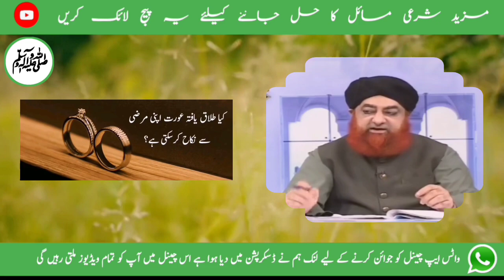Chhote Bachchon Ko Behlaane Keliye Jhoot Bolna Kaisa? | Ahkam e Shariat - 20 Oct 2024 | Mufti Akmal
Chapters
0:00 Introduction
1:34 Nek kaam ki niyyat shuru mein karein ya kaam ke douraan mein niyyat haazir rehna zaroori hai ???
3:15 Apne talaq ke masaail, darulifta se maloom karein, Mufti sahib ki video clips se ulte seedhe nateeje nikaalne Wale hargiz ye ghalati na karein!!
4:16 Jo kisi buzurg ko na maane usey kaafır kehna kaisa ?
Logon ko sare'aam kafir mushrik aur bid'ati kehne waalon ki islaah
5:46 Kya talaq yaafta aurat apni marzi se nikah kar sakti hai ?
7:01 Namaz mein jahannam ka zikr sun kar

1♥️ چھوٹے بچوں کو بہلانے کیلئے جھوٹ بولنا کیسا ؟

2♥️ نیک کام کی نیت شروع میں کریں یا کام کے دوران میں نیست حاضر رہنا ضروری ہے ؟

3♥️ اپنے طلاق کے مسائل ، دار الافتاء سے معلوم کریں ، مفتی صاحب کی ویڈیو کلمپس سے الٹے سیدھے نتیجے نکالنے والے ہر گز یہ غلطی نہ کریں !!

4♥️ جو کسی بزرگ کو نہ مانے اسے کافر کہنا کیسا ؟ لوگوں کو سرعام کافر مشرک اور بدعتی کہنے والوں کی اصلاح

5♥️ کیا طلاق یافتہ عورت اپنی مرضی سے نکاح کر سکتی ہے؟

6♥️ نماز میں جہنم کا ذکر سن کر " لاحول شریف " پڑھا، کیا نماز ہو جائے گی ؟